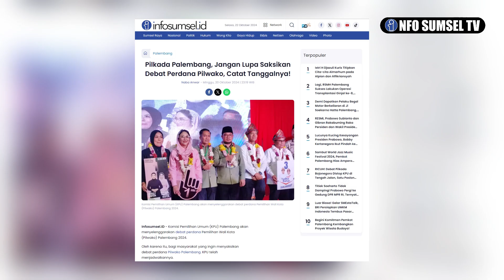Pilkada Palembang, Jangan Lupa Saksikan Debat Perdana Pilwako, Malam Ini!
Komisi Pemilihan Umum (KPU) Palembang akan menyelenggarakan debat perdana Pemilihan Wali Kota (Pilwako) Palembang 2024.

Oleh karena itu, bagi masyarakat yang ingin menyaksikan debat perdana Pilwako Palembang. KPU telah menjadwalkannya.

Komisioner KPU Palembang Divisi Teknis Penyelenggaraan, Sri Mariyati mengungkapkan bahwa debat pertama ini akan berlangsung pada Selasa 22 Oktober 2024 tepatnya pukul 19.00 WIB di Hotel Santika Premiere Palembang.

Debat Pilwako ini akan diikuti oleh tiga pasangan calon. Pasangan nomor urut 1, Fitrianti Agustinda-Nandriani. Pasangan nomor urut 2, Ratu Dewa-Prima Salam dan pasangan nomor urut 3, Yudha Pratomo Mahyuddin-Baharuddin.

Menurut Sri, debat ini bertujuan agar para calon bisa memaparkan visi dan misi mereka sebagai calon kepala daerah, yang akan menjadi bahan pertimbangan bagi masyarakat dalam memilih pemimpin mereka.

Kendati itu, Sri menambahkan bahwa tema dan pertanyaan untuk debat akan disusun oleh tim perumus.